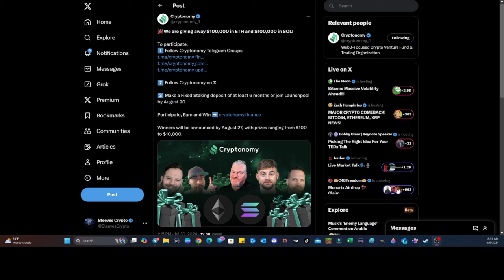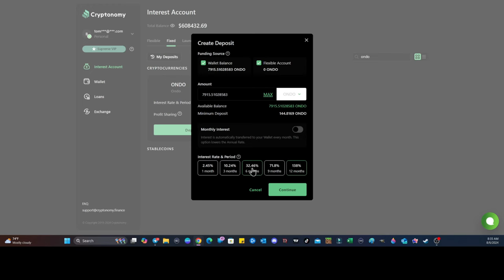Warning: Bitcoin's Sudden Jump to 90k imminent!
Bitcoin IMPULSE MOVE to 90k LOADING now!!

CRYPTO WALLETS
🪙 ERC-20 Wallet: 0xD507c4eEf733dfC3AB7A145b0367a867a6C45e0C
🪙 BTC Wallet: bc1qsu5c76jkw08a0eqkfkzgcfya99vle3kxe93a3u
🪙 Solana Wallet: FKQssfYgC2qrENwG2cyJyqH7hEYxFWH149zFrGx5Tuj8
🪙 Terra Luna Wallet: terra1ecl4l7yp5cqzgl0hdrlxp8lwjrr6epdv43scsc